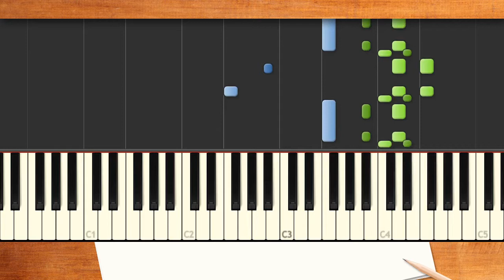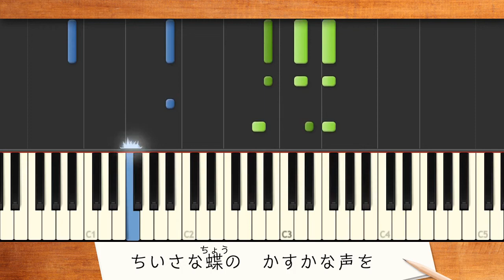歌詞付き! みんなのうた『走ろう子馬よ('63.9)』／ペギー葉山、東京放送児童合唱団【ピアノ弾き語り(伴奏)】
うた／ペギー葉山、東京放送児童合唱団　作詞／薩摩忠　作曲／J．ハヨス　編曲／石丸寛
NHKみんなのうた2020年7･8月の再放送曲(発掘プロジェクト)。原曲はフランスのシャンソン歌手、イザベル・オーブレ(Isabelle Aubret)さんが歌う｢Poly Polisson｣。跳ねるように走る元気な子馬♪テンポが変わるリズミカルなメロディが楽しい♪